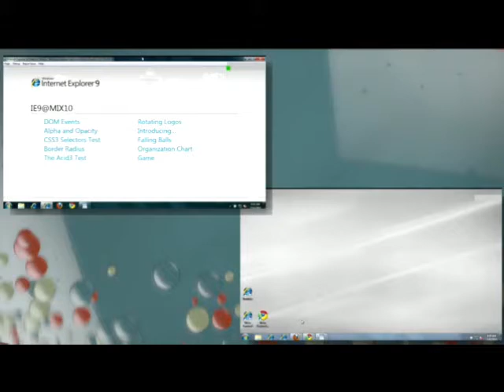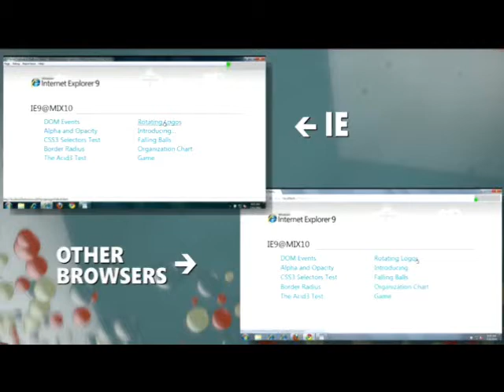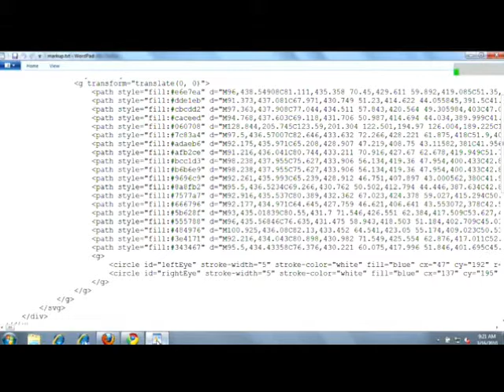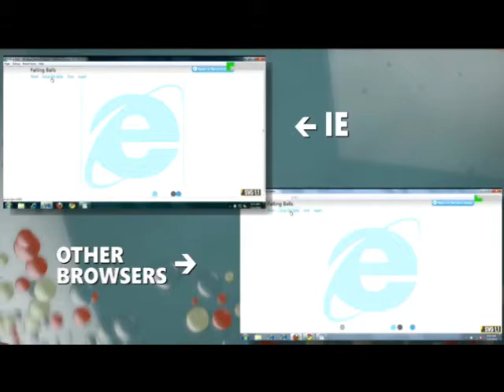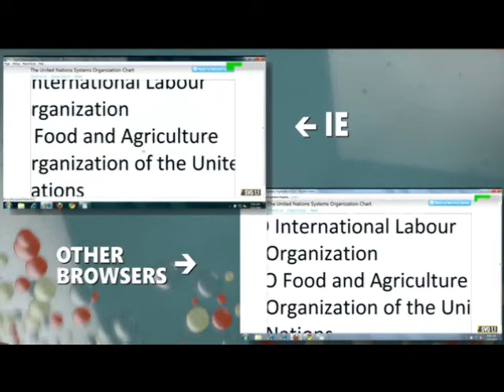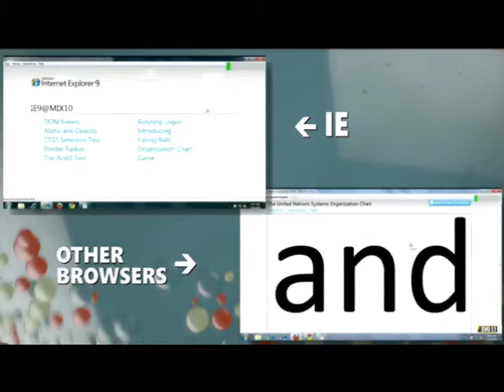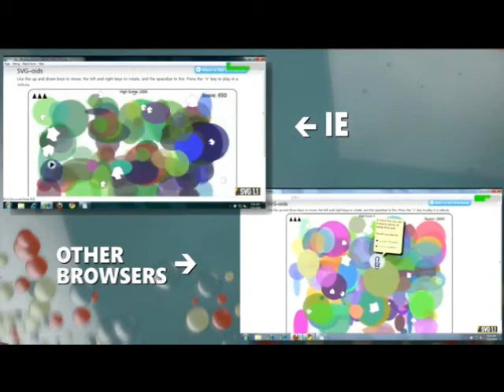IE9 Vs Chrome ,Firefox demo by Dean and Sinofsky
At MIX10 Keynote Steven Sinofsky and Dean Hachamovitch demos GPU powered HTML5 in Internet Explorere9 Platform Preview Vs Google Chrome and Firefox